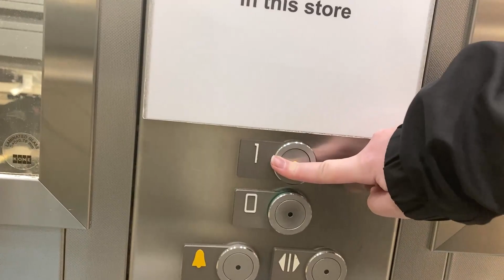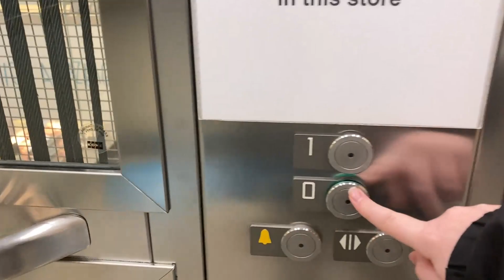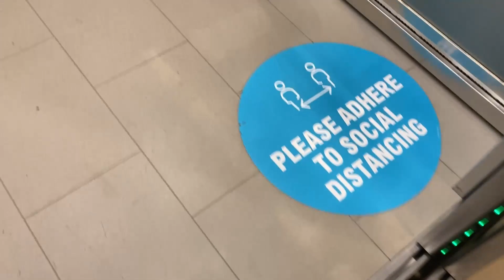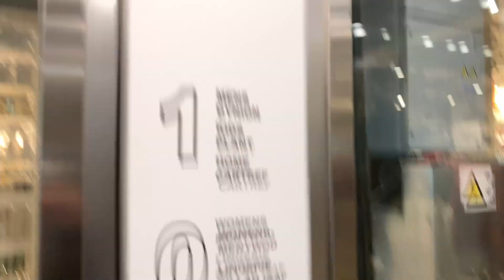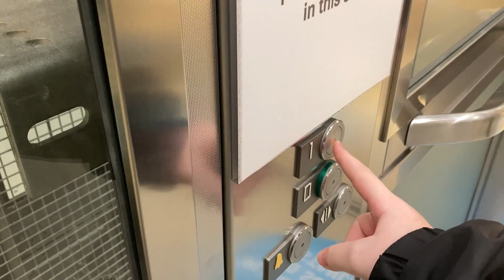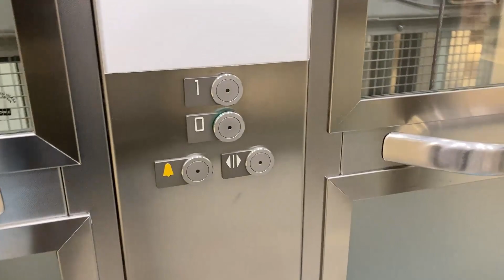Glass! KONE MonoSpace KSS-140 Lifts | Primark [Parc Trostre Retail Park, Llanelli]